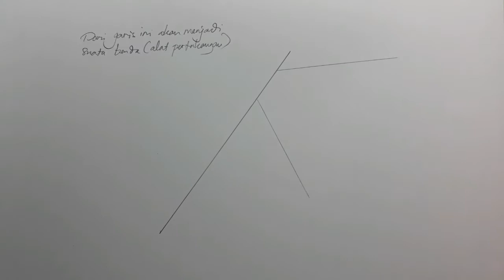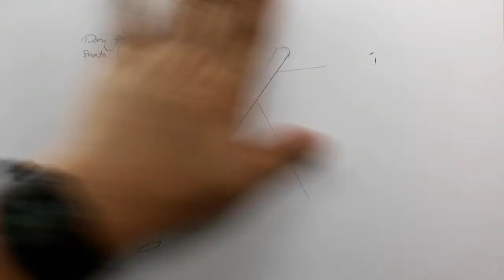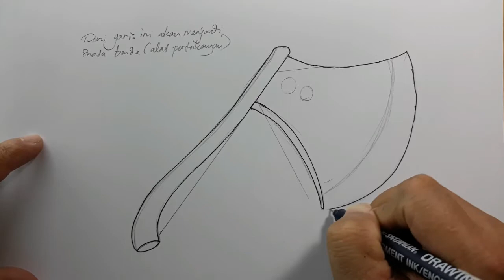Hanya dengan beberapa garis bisa menggambar kapak (alat pertukangan)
Salam jumpalagi di the day-art youtube channel semuanya, kali ini saya akan menggambar kapak atau alat pertukangan yang dimulai atau diawali hanya dengsn beberapa garis.penasaran kan...makanya tonton videonya sampai akhir..oke!!
alat yang saya gunakan untuk menggambar juga tidak susah dan rata-rata mudah didapatkan antara lain  :
1. Pensil mekanik
2. Pensil 2B, 3B, 4B, 5B dan 8B
3. Penghapus
4. Kertas gambar
5. drawing pen atau sejenisnya yang penting bisa untuk menggambar.
6. kuas berbagai ukuran, banyak di toko alat tulis.
7. Cat air
8. spidol
9.dan alat lukis lainnya